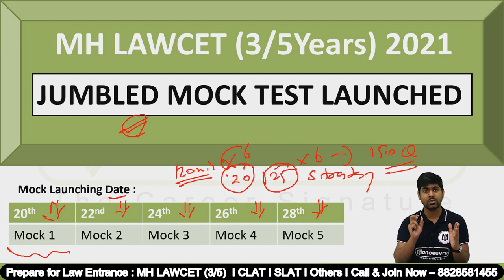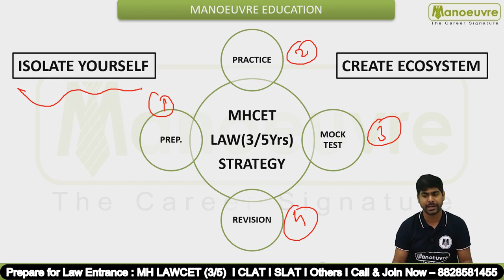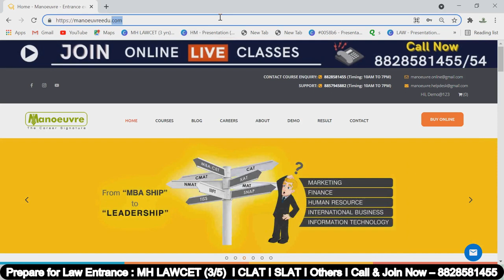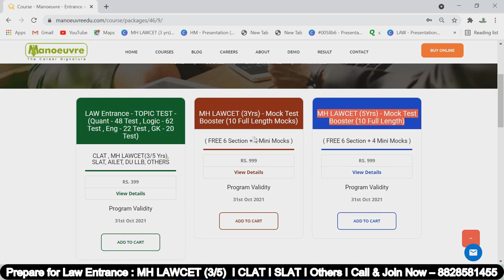MH LAWCET (3/5) Jumbled Paper (New Pattern)?? | New Mock Test Launched